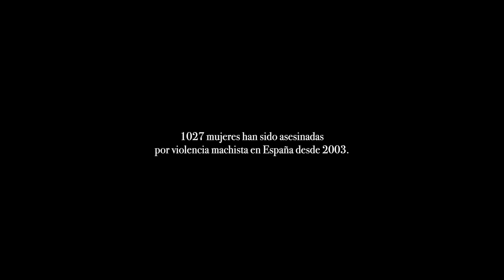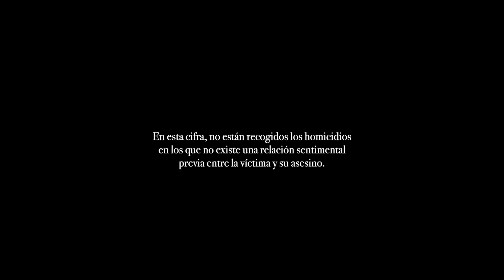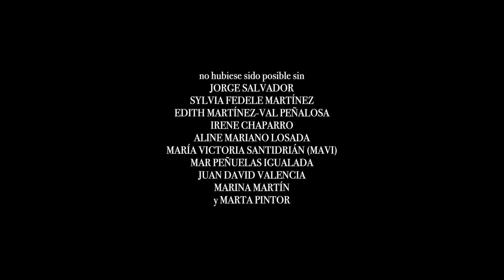A quien dices amar. El corto de COSMO contra la violencia de género.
Desde COSMO nos unimos a la lucha en el Día Contra la Violencia de Género concienciando con este corto sobre violencia psicológica producido junto a los compañeros de La Breve Historia.
Gracias a Ana Polvorosa y Miki Esparbé por su participación solidaria.